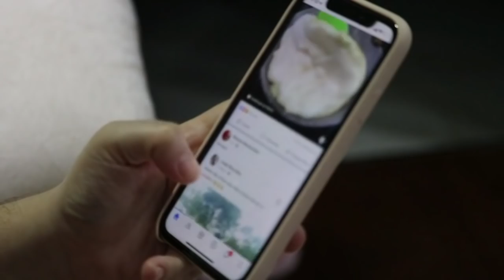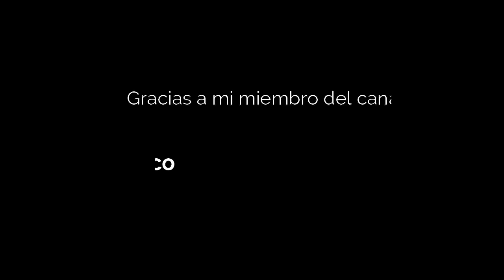ASESINÓ A SUS HIJOS PARA DESQUITARSE DE SU ESPOSA - Mario Bressi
Mario Bressi de 45 años se fue de vacaciones con sus hijos Diego y Elena de 12 años cada uno a la casa de montaña que habían adquirido en Margno, su esposa Daniela no pudo acompañarlos porque debía cuidar de sus padres que estaban delicados de salud, sin tener la más mínima idea de que esa decisión la afectaría por el resto de su vida.